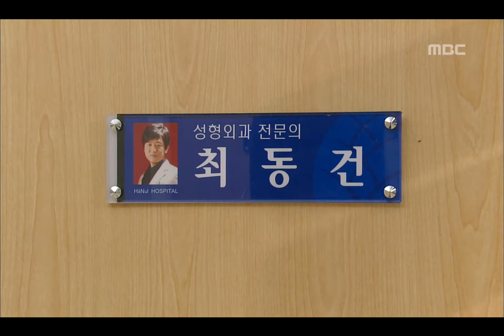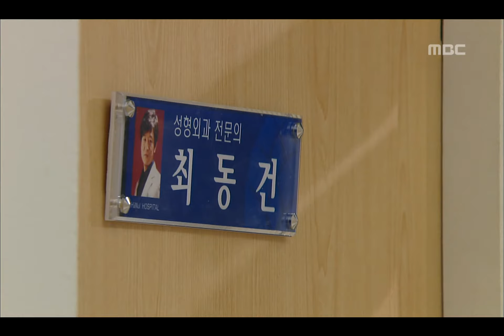Stay by Me, 101회, EP101, #01